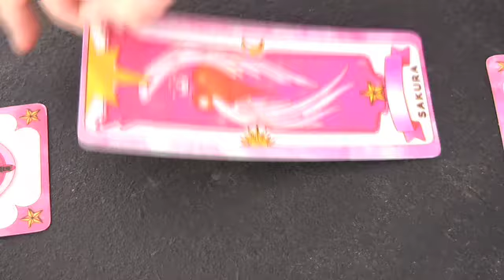Who Knew by Pink Music Video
Here's a video I created for my high school film class for Who Knew by P!nk. Lots of fun to create!

Starring: Catherine Choate, Rosie Maddox, and Mohammed Abdalla
Filmed by: Rosie Maddox
Edited by: Rosie Maddox